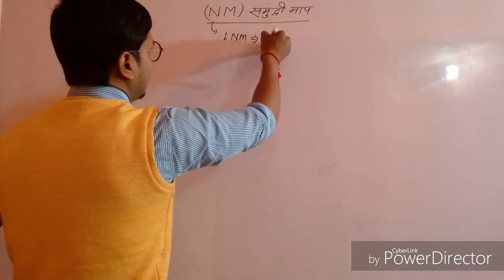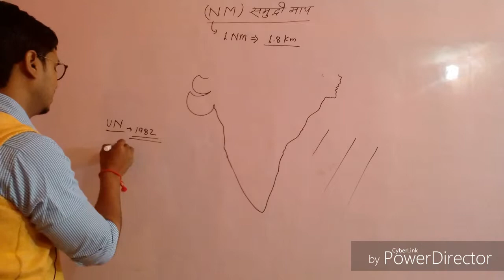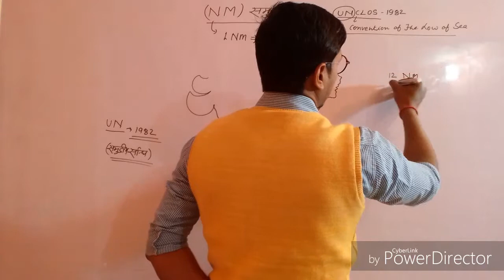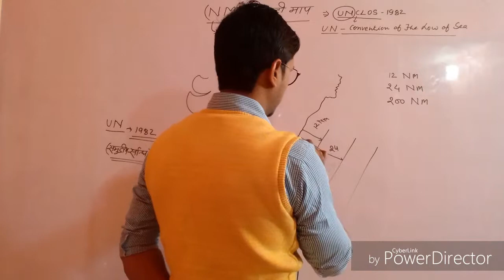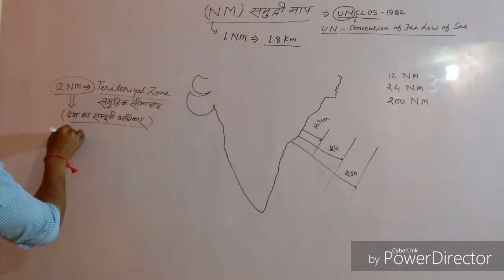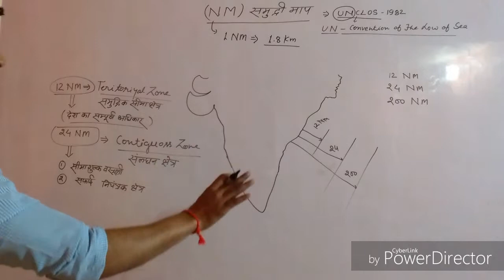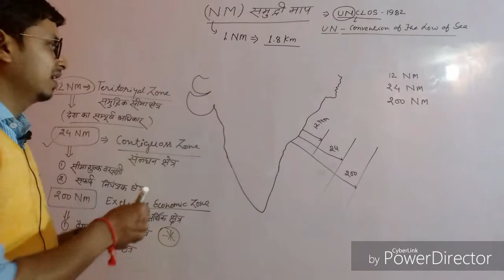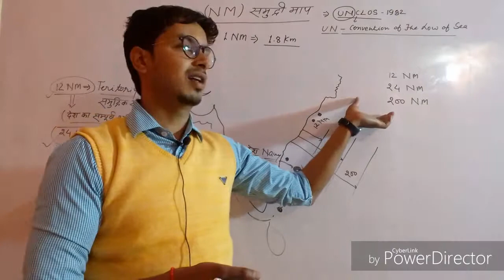समुद्र की माप, और प्रमुख क्षेत्र तथा क्षेत्र के अधिकार, ।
About this vedio-:
Friends vedio ko last tk denge aap ko bahut kuch knowledge milegi, aur agar vedio pasand aaye to like aur comment krna na bhoolen.

About this channel -:

Easy education RK channel pe aap ko concept ke sath easy education milegi, aur sabhi subject ke vedio -mathematics, giography, hindi, reasoning,  Ke vedio milenge.

1# facebook :::-Ankur singh
2#INSTAGRAM-::::: -AnkursinghrkI'm on Instagram as @ankursinghrk. Install the app to follow my photos and videos.
3# Email -::::95ankuryadavandds@gmail. Com